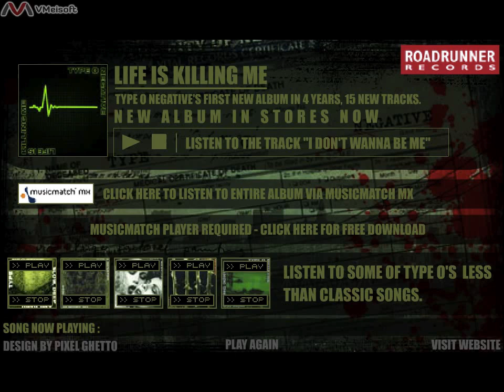Life Is Killing Me - RoadRunner Records promotional video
In spring of 2003, this promotional video was on the website as a downloadable "e-card".